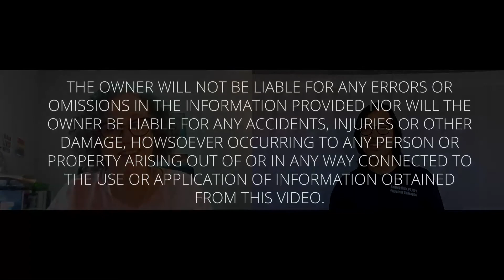Pain relief takes one step at a time.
Learn about our client, Marla’s, amazing journey from living in pain to doing everything she loves, like walking, gardening and being outside. The biggest take away from this episode: the hardest step is the first, but then it will be ok!